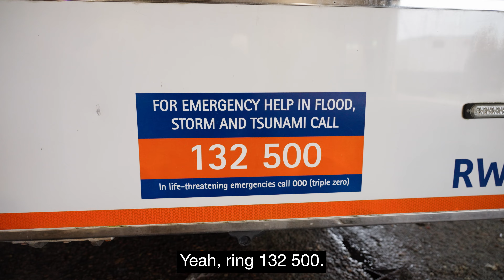Mayor Philipa Veitch - Interview with Peter Struk, SES Unit Commander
Mayor Philipa Veitch talks with Randwick Unit Commander Peter Struk of the SES.